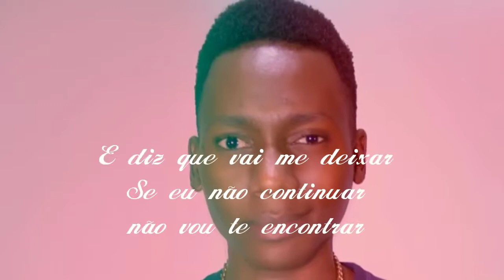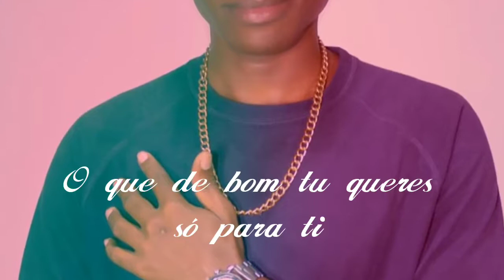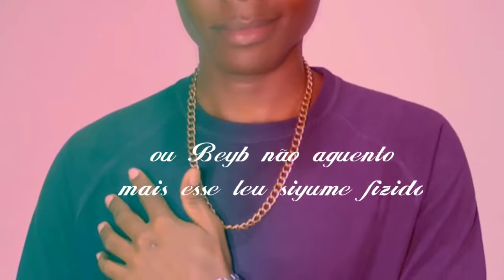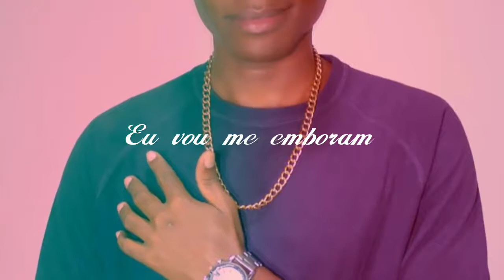Maurice Claver - Já Cansei (Vídeo Lyric)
Casa_de_9dades_TV , se ainda não se Subscreveu esse é o momento, ajude ai o canal a crescer… SUBSCREVA-SE, Active o SINO de NOTIFICAÇÕES, deixe um comentário e Fique a Par de Todas Novidades.

Artista

Titulo

00:00 : Casa de 9dades TV
00:05 : Ajude ai o Canal a Crescer. SUBSCREVA-SE